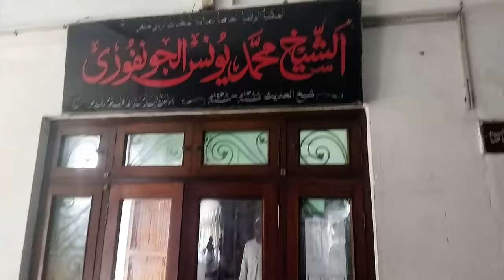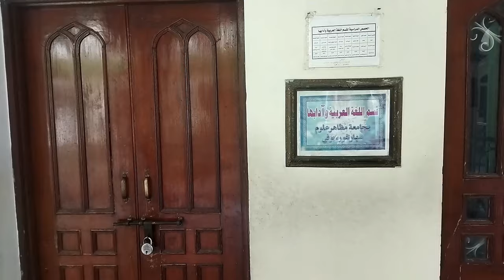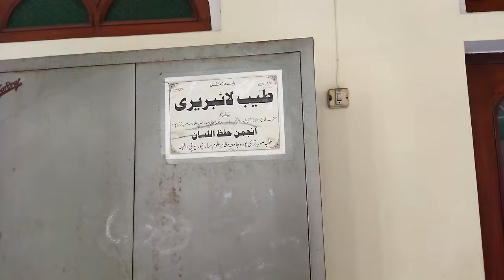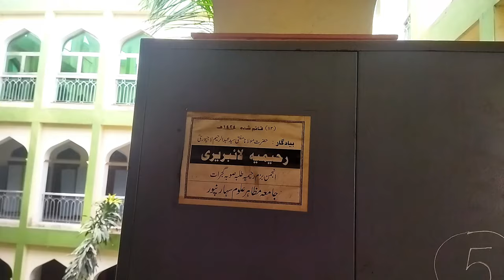Mazahir Uloom Vlog | Mazahir Uloom Saharanpur | Patel Vlogs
Mazahir uloom Sahranpur | Dar E Jadeed | Arabi Madarsa
mazahir Uloom Sahranpur
mazahir Uloom Sahranpur vlog
mazahir Uloom vlog
madarsa vlog
arabi madarsa
mazahirul uloom
Patel vlogs
new vlog
new video
islamic video
daily vlog
vlogs
vlogging